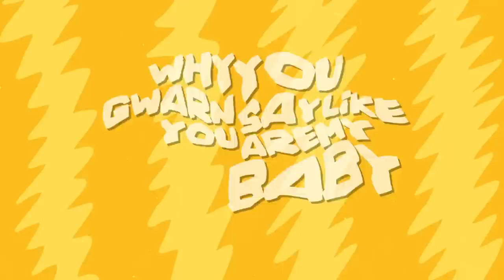Afro B Ft Busy Signal - Go Dance (Prod by Team Salut) [Lyric Video]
Upcoming October 10th, Afrowave 3 the full length from Afro B
Video by : Move With Time / Produced by Team Salut

A figurehead of a trending Afrowave sound sweeping the world, London artist Afro B makes music that fuses afrobeats with a unique combination of dancehall, hip-hop, reggae and R&B.